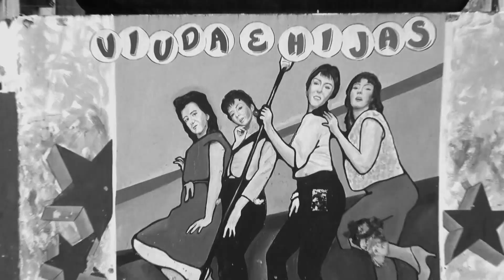Karma - Ale Delbono y los Equilibristas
7mo tema del videodisco 2019